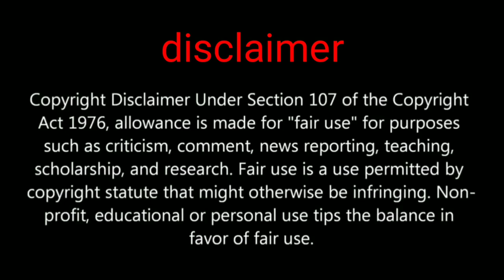Royale pass season 15 leak all rewards 1 to 100 gun skin car skin and more😍 upcoming new season 15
Hi friends in this video we are going to show you about pubg mobile season 15 new new leaks

royal pass 15 pubg mobile

royal pass 15 pubg mobile leaks

season 15 royal pass pubg mobile leaks malayalam

season 15 royal pass pubg mobile confirm leaks

season 15 royal pass pubg mwobile rp rewards

season 15 royal pass pubg mobile rp rewards 1 to 100 in tamil

pubg mobile new royale pass season 15

PUBGMOBILE2020
PUBG MOBILE

Daily one video all about pubg on YouTube
We are always upload news after confirm
Answer all your comment all time
Tips and tricks video all about pubg
This channel provide you all news first
 this channel is not support any hacking